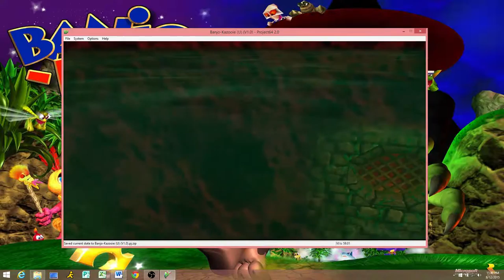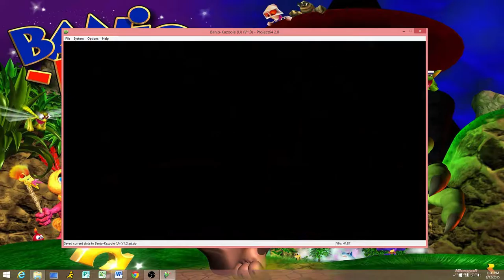RDT Plays Banjo Kazooie Part 33: The Final Defenses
Just some exploring through the Lair before we hit up Rusty Bucket Bay.

RDT writes too!